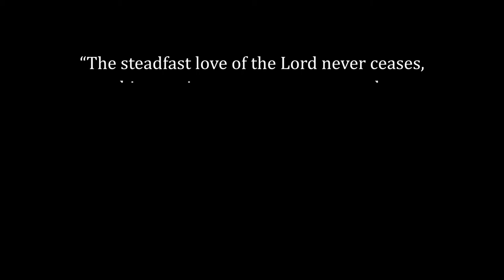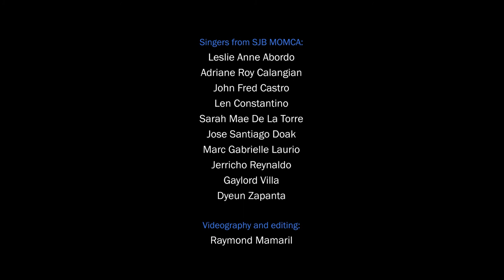Songs for the Soul | Do not fear to hope | Rory Cooney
Faithbook presents SONGS FOR THE SOUL:
DO NOT FEAR TO HOPE
Rory Cooney
Additional arrangement by Nikko Oliver Villanueva

This November, we commemorate our dearly departed who have ended their earthly journeys in the hope of eternal salvation. In this time of pandemic, let us also remember those who have succumbed, and those who continue to suffer due to the disease. May this song of hope move us to include their intentions in our prayers.
Singers from SJB MOMCA:
Sarah Mae De La Torre, soprano
Adriane Roy Calangian, tenor
Leslie Anne Abordo
John Fred Castro
Len Constantino
Jose Santiago Doak
Marc Gabrielle Laurio
Jerricho Reynaldo
Gaylord Villa
Dyeun Zapanta

Videography and Editing:
Raymond Mamaril

Originally premiered in:
HOPE - Covid with Holiness
A Spiritual Response to the COVID Pandemic
by Rev. Fr. Armand D. Robleza, SDB